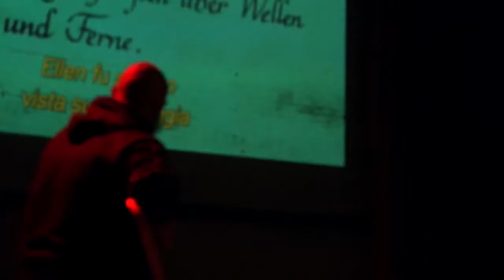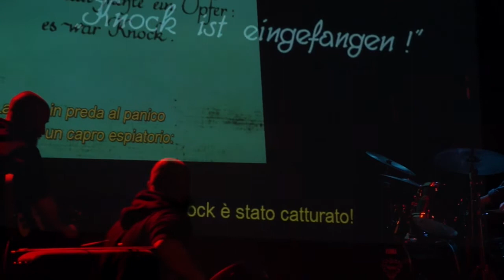Determinism Or Kaos Plays Nosferatu - Live @ Circolo Arcipelago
Arcipelago Jazz - 10 febbraio 2018
Gabrio Baldacci
Cristiano Calcagnile